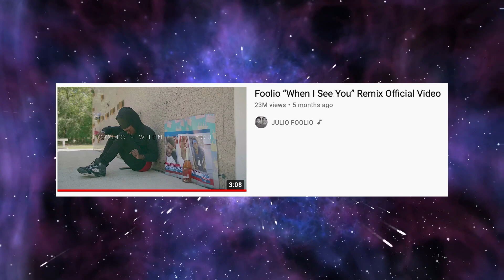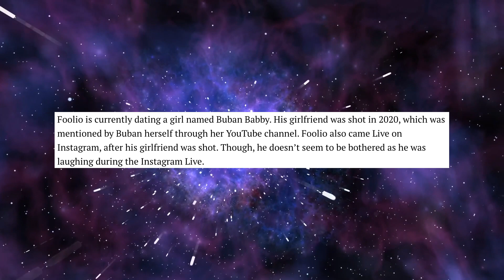Foolio Is Dissin His Opps AGAIN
Sad...